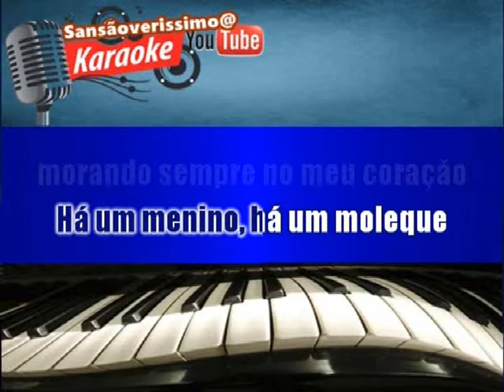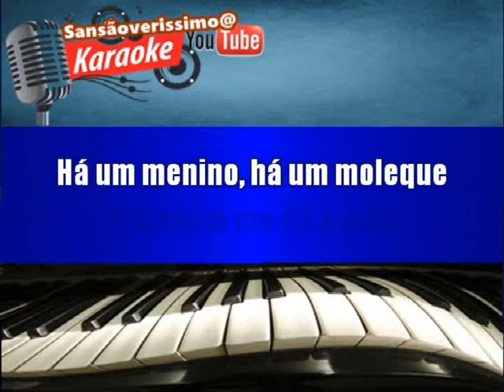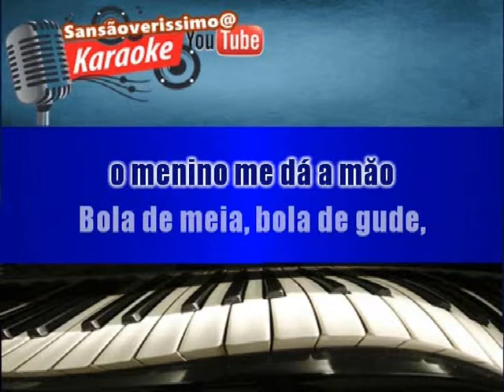Karaokê 14 Bis Bola de Meia Bola de Gude